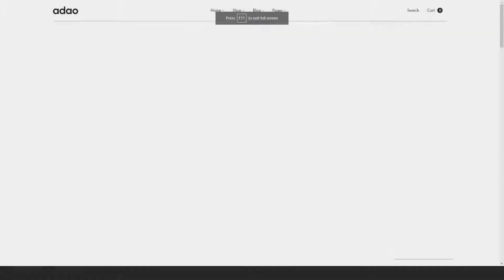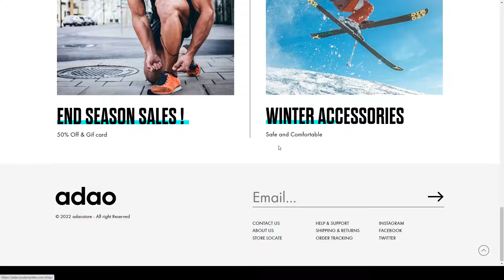Adao - Modern WooCommerce Theme builder Woocommerce builder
Compatible With Elementor, Elementor Pro, WooCommerce 6.x.x, WooCommerce 5.x.x, Bootstrap 4.x

 Layout Responsive

 Tags builder, clean, ecommerce, elementor shop, fashion, flat, minimal, mobile ready, modern, shop, shopping, store, woocommerce, Woocommerce builder